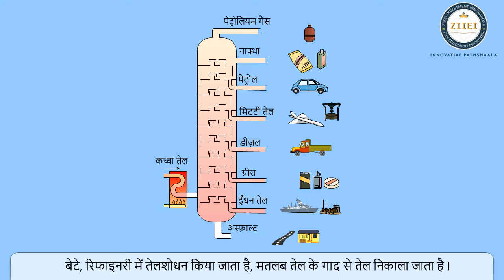UP Board Class 5 Science Chapter 10 बल, कार्य और ऊर्जा